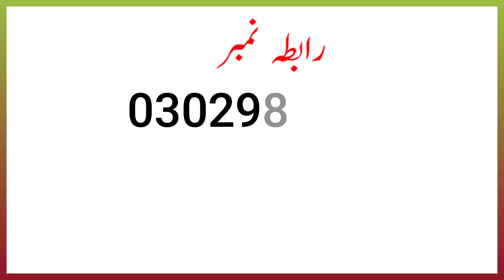عدنان فوٹو اینڈ ویڈیو ایڈیٹنگ ماسٹر